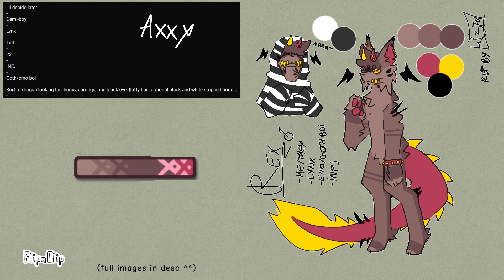Ocs Out Of Palettes For People | Part 1 (pinned comment if ya want)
● Greetings ●

● Info About The Drawings ●
Stuff i used
- IPX for drawing and thumbnail
- motivation
- my phone
- finger

Time of drawing them
Cream one with umbrella: 1 hour 10 mins

So yeah these are the ones i have for now, it was fun making them.
I added and changed some of the stuff, and feel free to change the designs.
You can also keep/use the refs ^^.
Time to make the next 24 or so ones :"D.

● Other Stuff To Tell ●
- I worked on my pumpkin for the pumpkin challenge :D. I took out the insides and sketched on it the designs :)). I'm proud of it ^^.
- I have tomorrow bo school so yeah i have more time to chill 😎.

174 *dies *

Want me to make something for you? A drawing, adoptable,... That can! Just watch the vid and read the desc in the given video.

If ya like calm, sad or sweet animations, that is the right place for what ya are searching.

♡ VERY IMPORTANT RULES ♡
•I'm not a real pedophile, i just call myself that, so please don't worry ,:).
•If you know my real name DO NOT MENTION IT PLEASE, on any other socials that rule is the same. It is not that i don't like it, i just want to be anonymous.
•If you want to draw any of my oc's, make a edit of me, a gift, etc then please ask me first and wait until i respond and give ya permission to make that what you want, thanks.
•No tracing me or i will feel disrespected.
•No steeling my oc's or design, tho ya can get inspired by them. There are some species that i made that are open(meaning you can make your own one of those species), but then be sure to use the given hashtag if there is one.
•If you are a fangirl or fanboy um sure u can but like don't go too far, i am taken by a other human which is not you.
•Hate is okay but like stuff that are not true about me are not welcome.
•If you hate be prepared for some shıt about you.
•The only socials i have are YouTube, Spotify and Discord, any other accounts on other socials are not mine. If someone sees that there is a fake account of me please report me that fake fuccass.
•If you dare to use my greeting and goodbye words then i'll steal your legs and arms 😶.

Bye Bye ♡☆♡☆